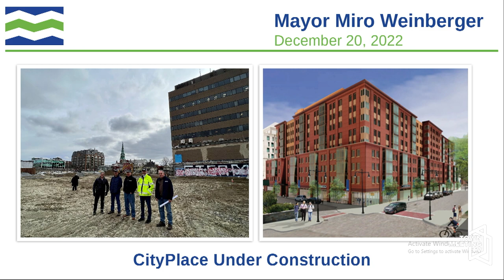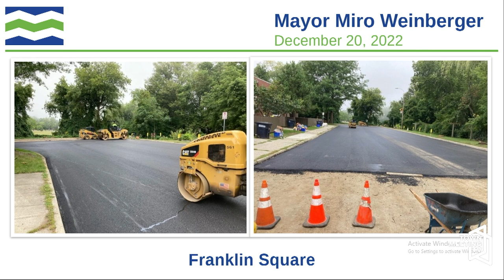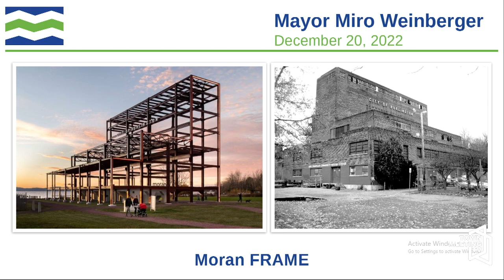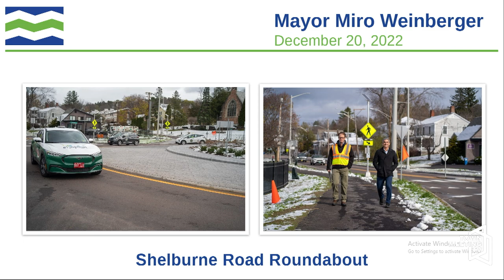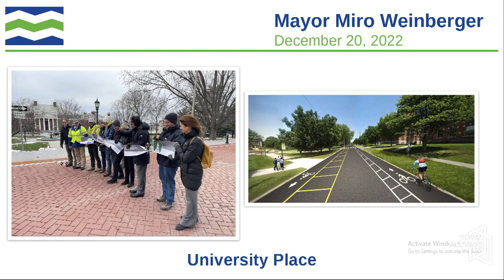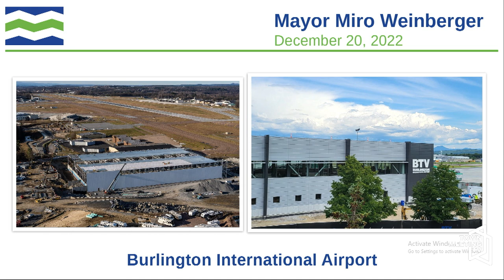Burlington Mayor's Show